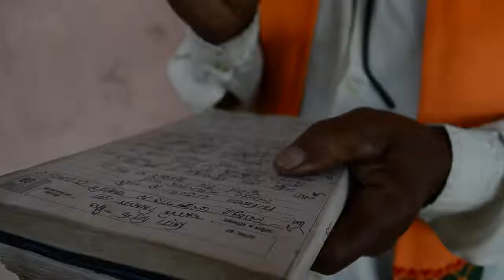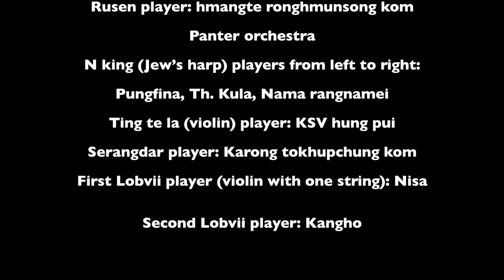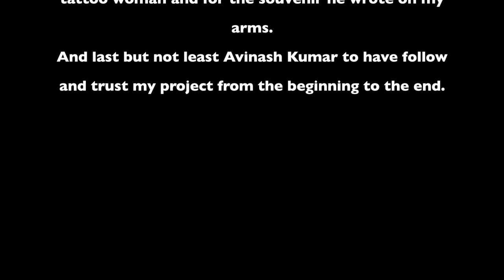Part - 3 Journey across Tribal Arts in North East India by Camille Rolin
Journey across tribal art in North East India is a visual anthropology documentary project based on the study on clothing, arts & crafts, music and dance among several tribes like Apatani, Bodo, Garo, Hmar, Khasi, Kom, Konyak, Mao Naga, Maram Naga, Monpa, Rabha, Tangkhul Naga, Tiwa of North East India in states like Arunachal Pradesh, Assam, Manipur, Meghalaya, Nagaland etc.

This project is born from the wish of a personal practise by a student in anthropology and journalism. The documentary will revolve around arts and crafts from north east indian tribes and their issues nowadays. Art is at the heart of every society and its study seems to be relevant to explain as much as the daily life, as the rituals and beliefs, as symbols also used by the different tribes. Moreover, as art seems to be a tool of conservation of cultures more and more shaken by the mainstream one, the student leading the project would like to give a visual testimony of the rich diversity of arts we can found in this area in order to perpetue the heritage. The different arts studied would be divided in four groups: clothing and jewellery, crafts (pottery, sculpture), music and singing, and dance.

This documentary is amateur as written earlier,.. waiting for advices and suggestions to improve.., thanks!